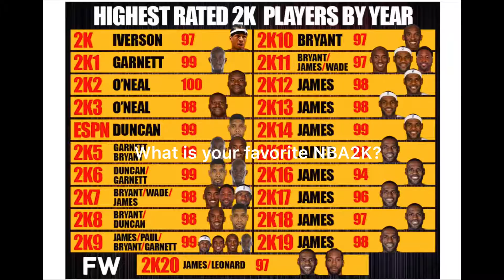Highest RATED NBA 2K Players Every Year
NBA2K
NBA2K1
NBA2K2
NBA2K3
NBA2K4
NBA2K5
NBA2K6
NBA2K7
NBA2K8
NBA2K9
NBA2K10
NBA2K11
NBA2K12
NBA2K13
NBA2K14
NBA2K15
NBA2K16
NBA2K17
NBA2K18
NBA2K19
NBA2K20